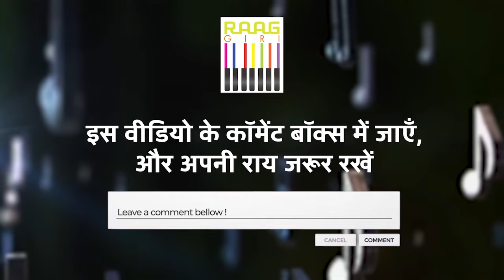Exclusive Interview with Renowned Singer Hariharan | Part 03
Delve deeper into the insights and experiences of the legendary singer Hariharan in this exclusive interview series. In Part 03, discover more about his journey, inspirations, and the making of timeless melodies. Don't miss this captivating conversation with a music icon.